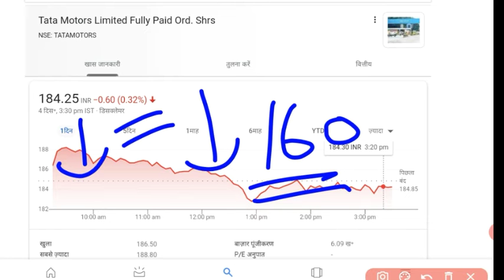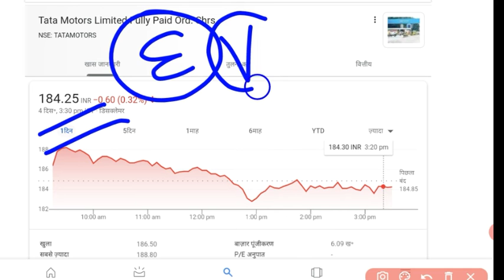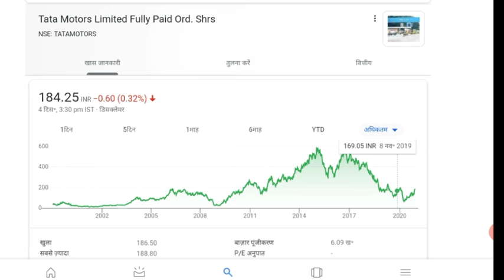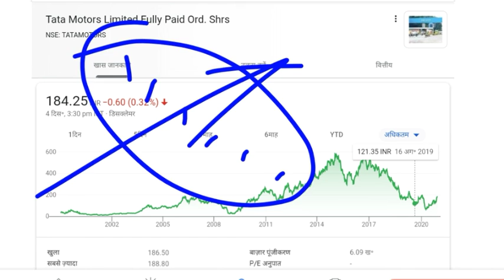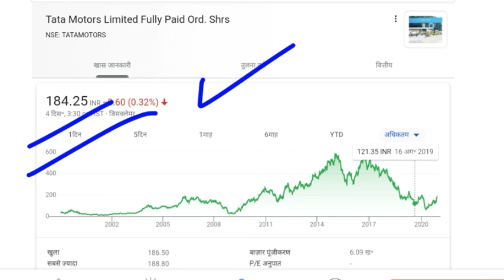TATA MOTORS SHARE | TATA MOTORS SHARE ANALYSIS | TATA MOTORS NEWS